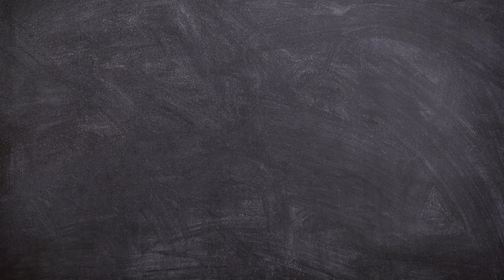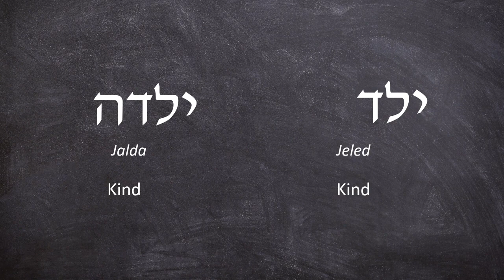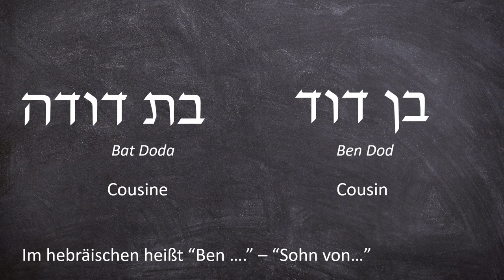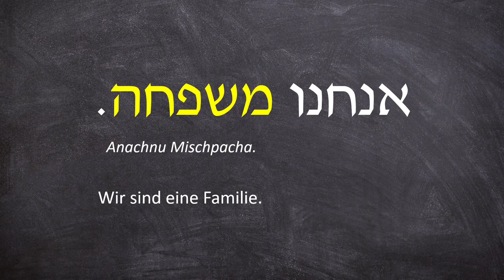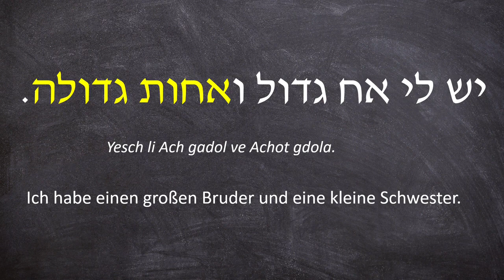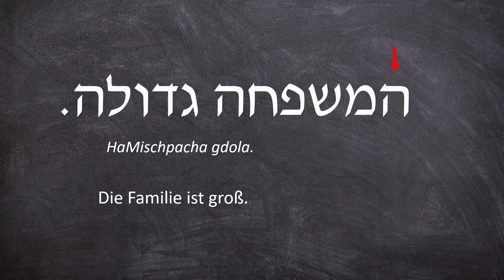Die Familie Vokabeln und Sätze auf Hebräisch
Dies ist das erste Video einer neuen Serie.
In diesem Video beschäftigen wir uns mit dem Thema Familie. HIer findet ihr Vokabeln und Sätze rund um dieses Thema.

►Wenn ihr meine Arbeit unterstützen wollt mit einem kleinen Beitrag wäre ich sehr dankbar!